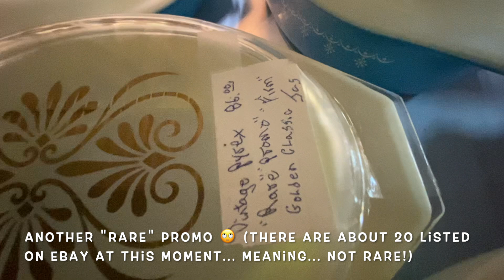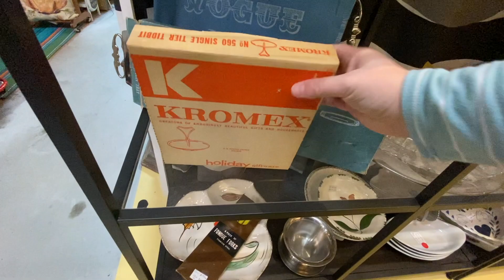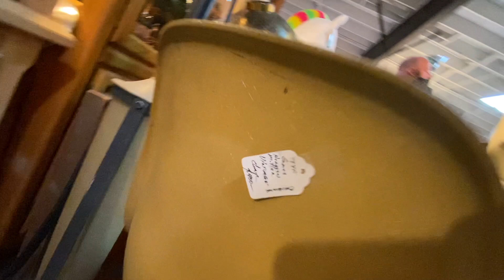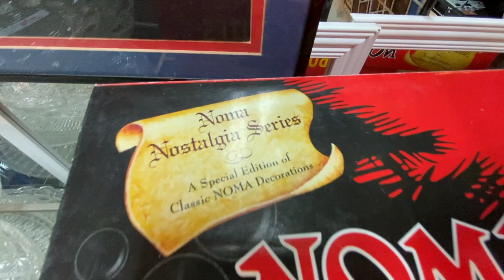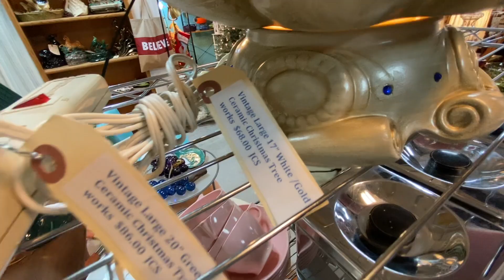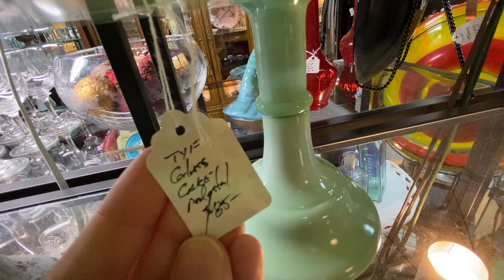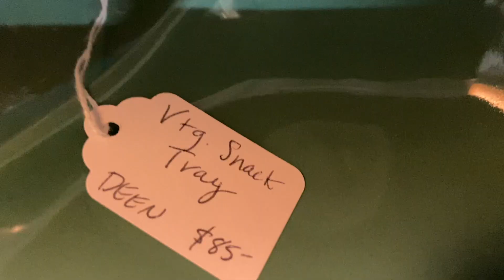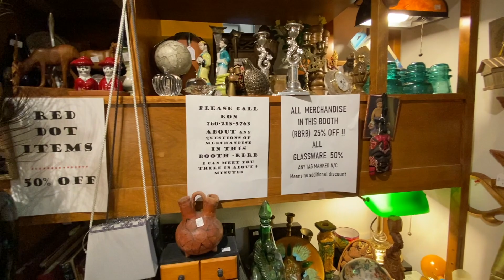MORE PALM SPRINGS MID-CENTURY MODERN SHOPPING | Part 2 Shop With Me at Sunny Dunes Antique Mall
Here is part 2 of the shopping video at Sunny Dunes Antique Mall in Palm Springs! If you missed part 1, here you go!

E T S Y